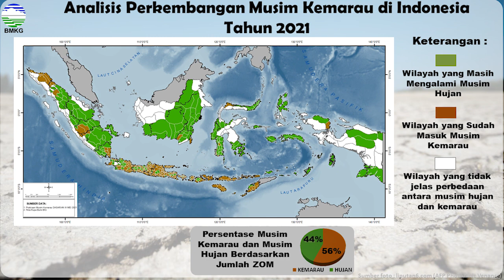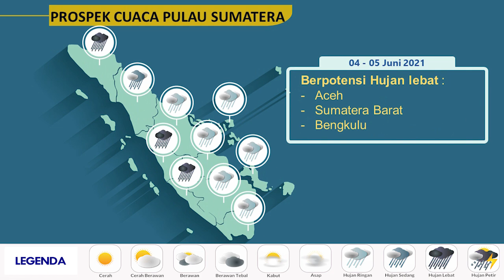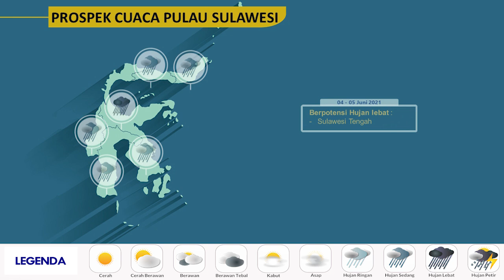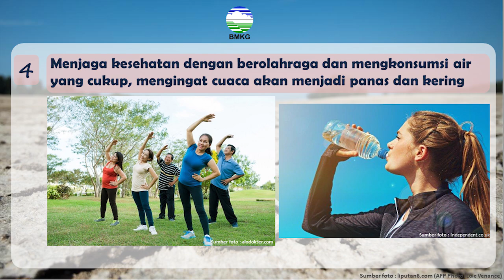WEEKLY WEATHER OUTLOOK EPS. 33 - BULAN JUNI, HUJAN MASIH ADA?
Bulan Juni, lazimnya musim kemarau, namun mengapa di wilayah Indonesia masih banyak hujan? Mau tau alasannya? Simak tayangan berikut.

Weathermen : Hasmororini Sulistami
Dop : Maria Budiarti
Editor: Nurdin Wibowo
Grafis : Jaler Gumawang
Kreatif : Achmad Rifani, M.Reza dan Maria Budiarti